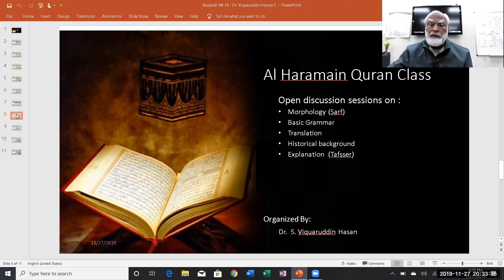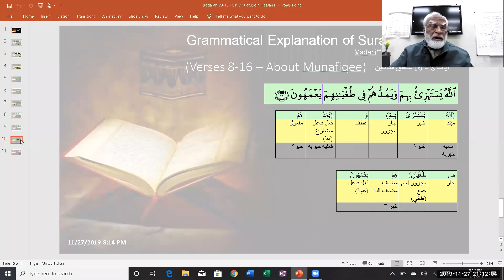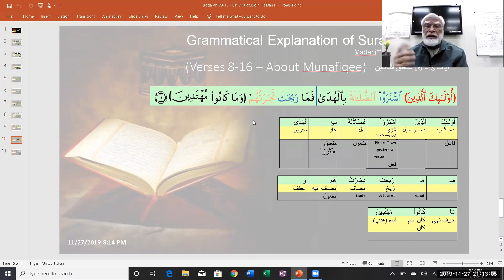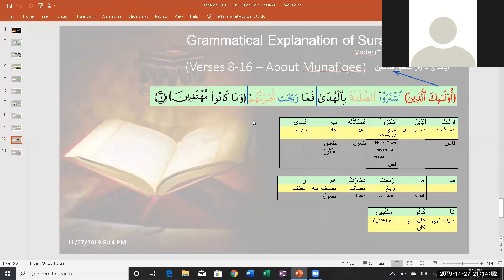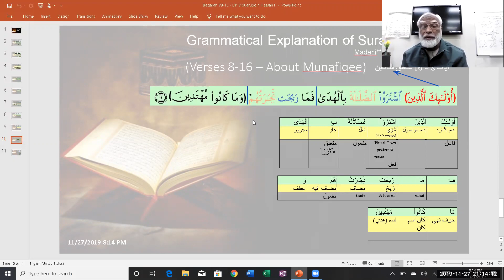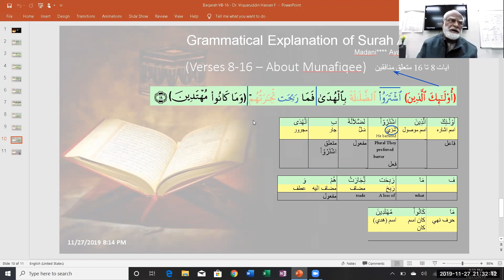AlHarmain Quran Learning - Lecture 016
In this lecture Verses 15 to 16 of Surah Baqarah are discussed...